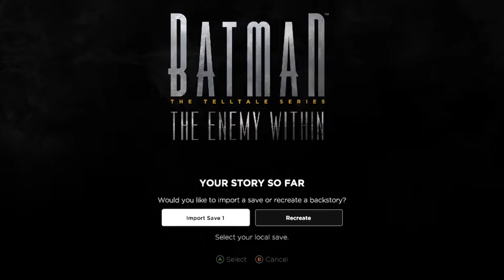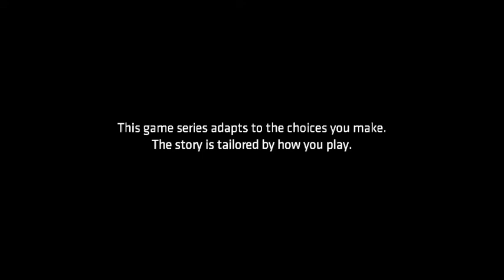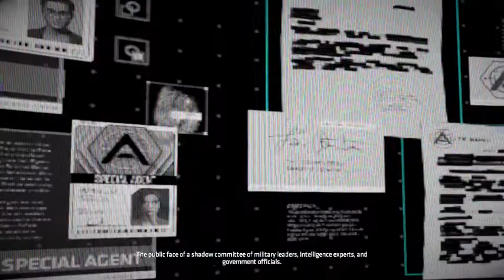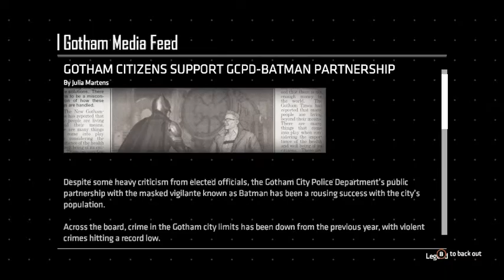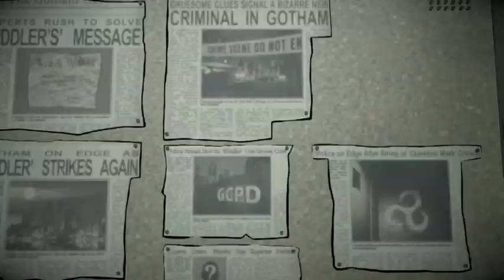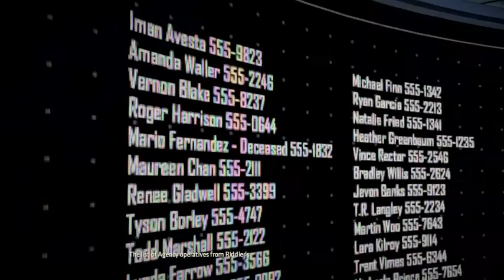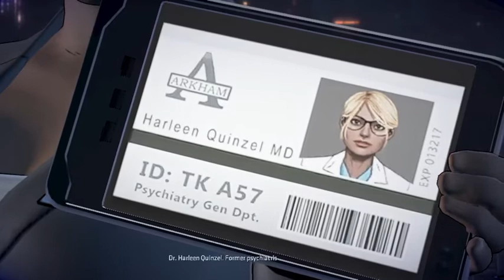Comicame 2021: Batman: The Enemy Within #1-The Enigma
After the events in Season 1, Gotham seems to be normalizing until an old player from Thomas Wayne's time reappears becoming a bigger threat than originally. His latest plot and cryptic clues leads Batman down a larger and more dangerous plot that'll require all the help he can get.